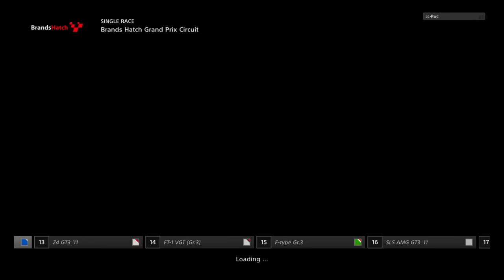Gran Turismo®Sport Beta Professional No Assists First Race